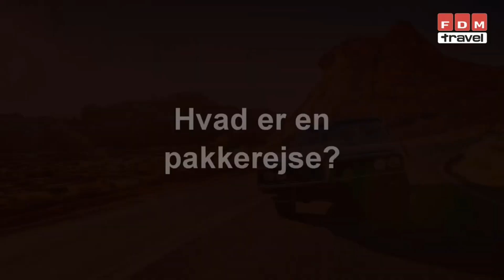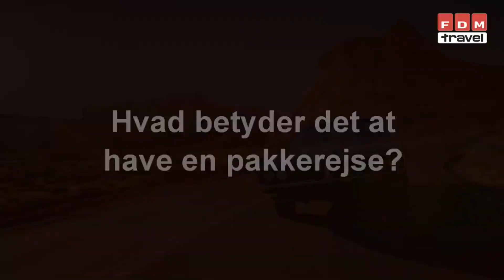Hvad er en pakkerejse - og hvad betyder det at have en pakkerejse?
Du har måske hørt det 1.000 gange siden corona-pandemien ramte og folk blev hastet hjem fra ferier og endnu flere måtte se flyet til deres destination aflyst på afgangsskærmen: KØB ALTID en pakkerejse!

Og nu siger vi det altså lige igen. Med en pakkerejse er du rigtig godt dækket, hvis uforudsete ting pludseligt også sætter en stopper for din rejse.

Men hvad er en pakkerejse, og hvordan sikrer det dig egentlig som kunde? Det kan du få forklaringen på her.

Opdateret okt. 2021